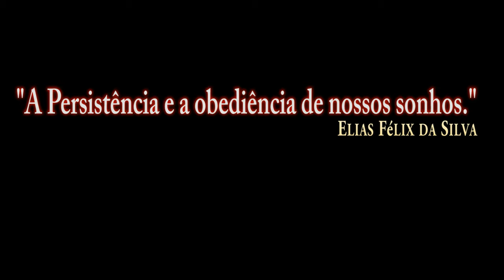DCS:F-16C Viper_MK-84 + AIR-TO-AIR REFUELING/PT-BR_VÍDEO 1499